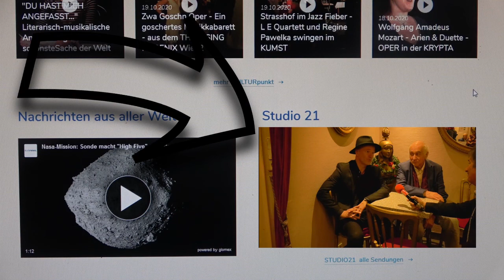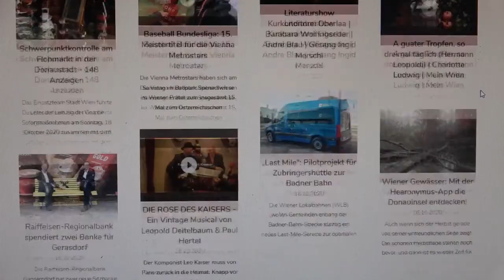Die neue TV21 Austria Webseite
Mehr Beiträge, Videos und Infos von REGIONAL bis INTERNATIONAL